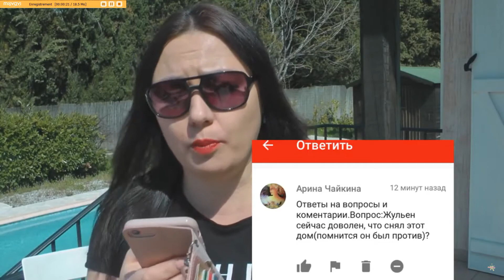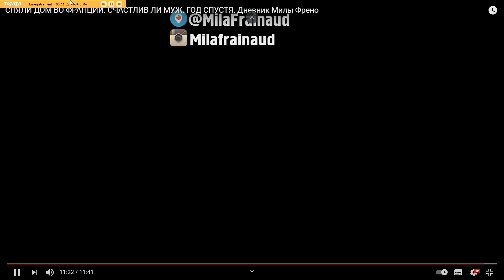#558 СНЯЛИ ДОМ ВО ФРАНЦИИ.СЧАСТЛИВ ЛИ МУЖ ГОД СПУСТЯ.Французские будни семьи Френо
Косметика которой я пользуюсь всегда отсюда Это архивное видео март 2018